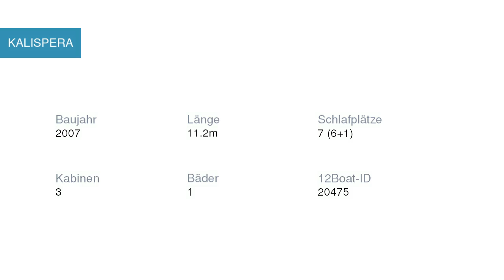KALISPERA Segelyacht Bavaria | Segelyachtcharter in Marina Šangulin Kroatien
KALISPERA Segelyacht Bavaria in Marina Šangulin Kroatien

Spezifikationen
Modell: Bavaria 37 Cruiser
Baujahr: Array
Länge: Array
Schlafplätze: Array
Kabinen: Array
Bäder: Array

Yachtcharter in Kroatien Marina Šangulin